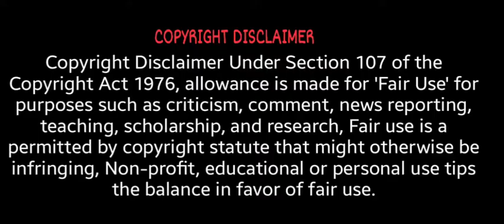W.H.Y. ( What happened to your relationship ) explained in hindi | Ep-8 | Korean Drama | Kdrama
W.H.Y. | EP.08 | | hindi explanation | Someone Asked My Ex-Boyfriend For His Number | Korean Drama | Kdrama | Love | Romance | Funny | Comedy | crush |